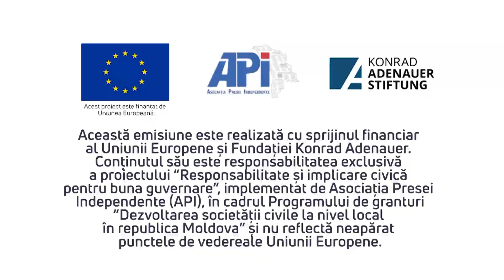Buna Guvernare / 16.08.2021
Continuăm să vorbim despre buna guvernare, transparență și banii publici. De această dată experții API au ajuns la Rezina și Fălești. Astăzi aflați ce au arătat rezultatele monitorizării...